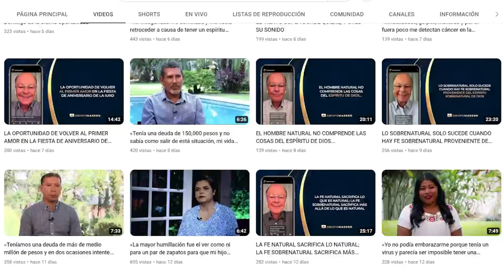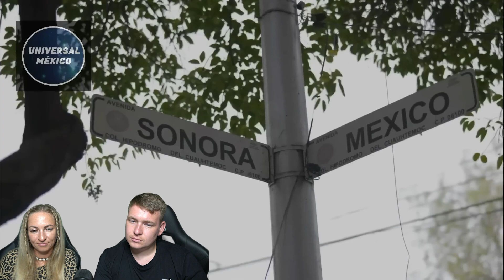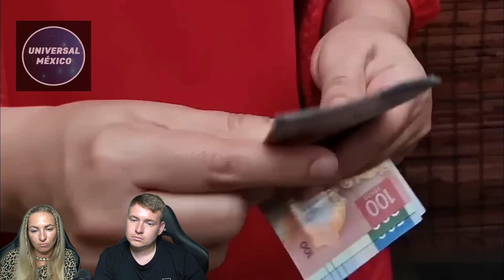😱 GRINGOS SALTAMUROS: MILES ESTADOUNIDENSES MIGRAN A MÉXICO PARA VIVIR EL SUEÑO MEXICANO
RUSO reacciona a CHINA DEFENDERÁ a MÉXICO FRENTE a ESTADOS UNIDOS | Reaccionando a CHINA DEFENDERÁ a MÉXICO FRENTE a ESTADOS UNIDOS
CHINA DEFENDERÁ a MÉXICO FRENTE a ESTADOS UNIDOS | Reacción ruso con subtítulos en español
Russian reacts to CHINA DEFENDERÁ a MÉXICO FRENTE a ESTADOS UNIDOS
Russians react to CHINA DEFENDERÁ a MÉXICO FRENTE a ESTADOS UNIDOS
Rusos reaccionan a CHINA DEFENDERÁ a MÉXICO FRENTE a ESTADOS UNIDOS
CHINA DEFENDERÁ a MÉXICO FRENTE a ESTADOS UNIDOS reaction
CHINA DEFENDERÁ a MÉXICO FRENTE a ESTADOS UNIDOS reacción
Reaccion a CHINA DEFENDERÁ a MÉXICO FRENTE a ESTADOS UNIDOS